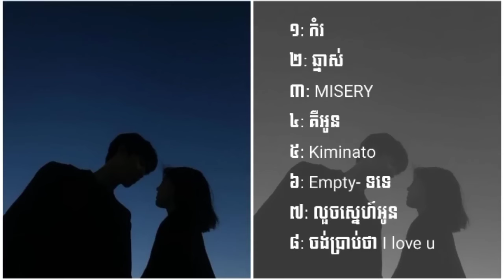ចម្រៀងល្បីៗក្នុង Khmer Music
សូមអរគុណសម្រាប់ការចូលមកស្តាប់ និងទស្សនា។
Dontrey records Upload :
👉 All Khmer Songs
👉 Khmer New Songs
👉 Khmer Popular Songs
👉 Khmer Song Collections
👉 Khmer Non-Stop Songs
👉 Romvong Kontrem Khmer
👉 Romvong Kontrem Khmer Surin
តាមដានយេីងតាម:
👉 Direct YouTube:
👉 Facebok page: